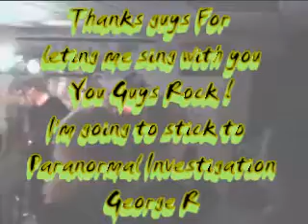Lost Souls Band the wall w guest George R.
I got a chance to sing with good friends of mine Lost Souls Band at Looney Toones bar in Butler, Pa on sat 04/17/2010  it was a great time but I'm going to stick to the paranormal.